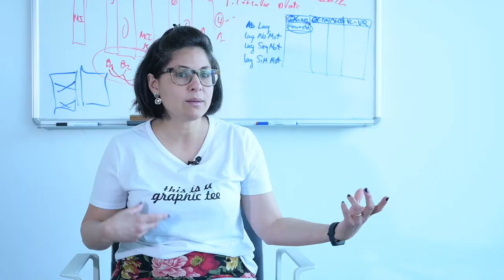Manuel Carreiras, Premio Nacional de Investigación «Pascual Madoz» en Derecho y CCEEE y Sociales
Manuel Carreiras recibe el Premio Nacional de Investigación «Pascual Madoz» en el área de Derecho y Ciencias Económicas y Sociales. Es director científico del Basque Center on Cognition, Brain and Language BCBL y catedrático de investigación Ikerbasque.

Carreiras es referencia internacional en el campo del procesamiento del lenguaje, en el ámbito de la psicología experimental. Asimismo, su trabajo sobre bilingüismo y lenguaje de signos es excelente.